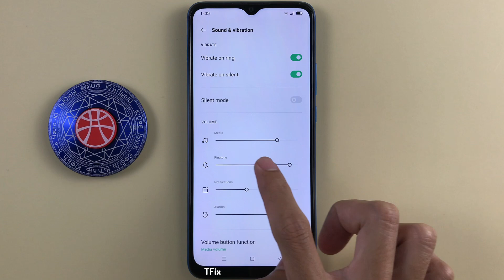How to change media sounds, ringtones, notifications, alarms on OPPO A16k Android 11